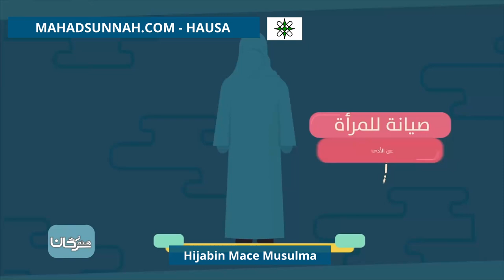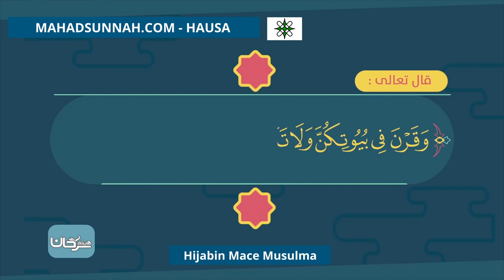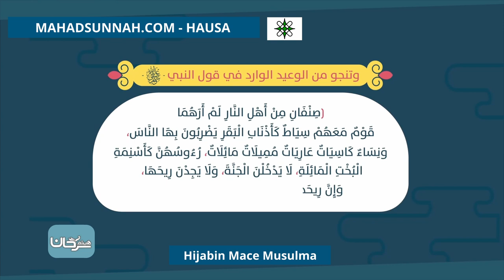Hijabin Mace Musulma الحجاب